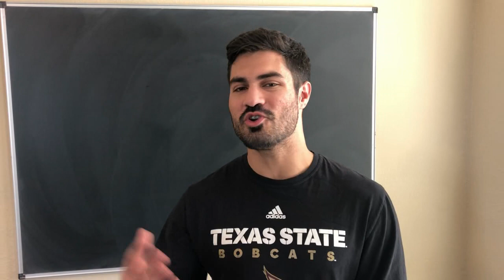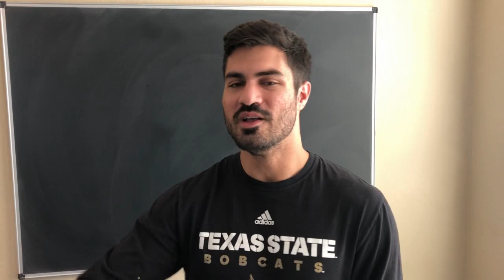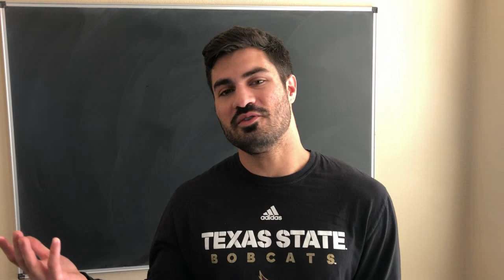First Semester of Grad School Update | Mathematics Education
Here's an update on how my first semester of grad school is going! I'm currently in the Mathematics Education PhD program at Texas State University!

Thanks to Jon for helping me out with Topology! Check out his channel: